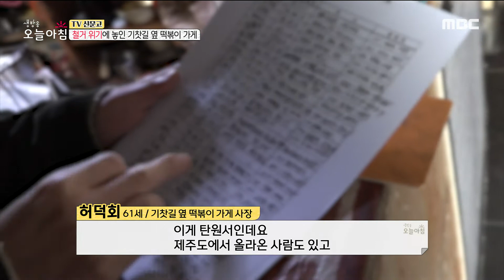[생방송 오늘 아침] 철거 위기에 놓인 기찻길 옆 떡볶이 가게?, MBC 220104 방송